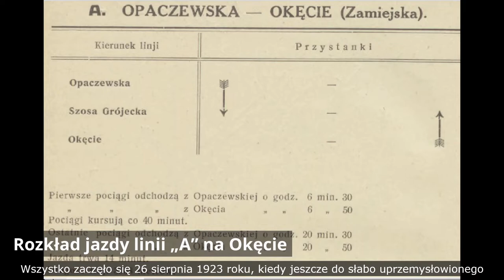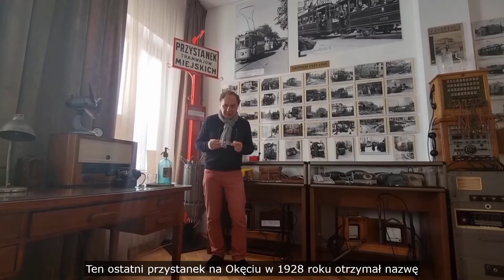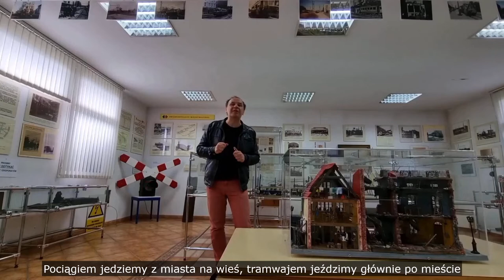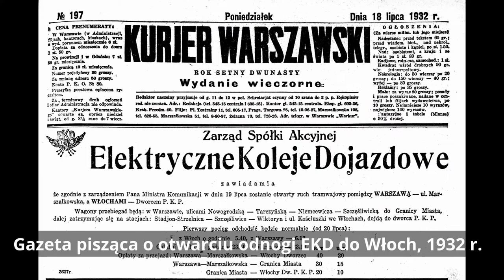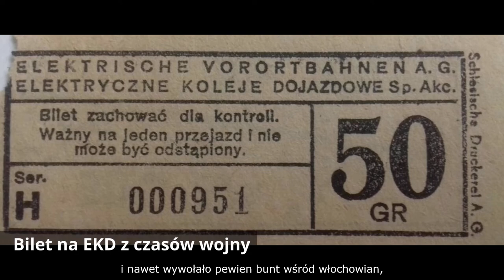Robert Gawkowski "Tramwajem na Okęcie i do Włoch"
"Włochowskie historie w dziesięciu odsłonach" Odc. 6